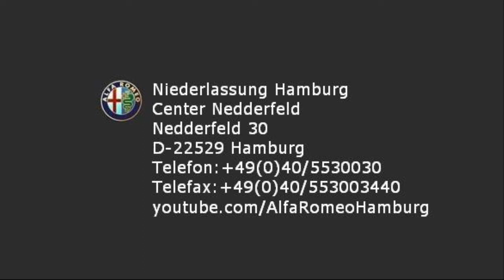Alfa Romeo Hamburg